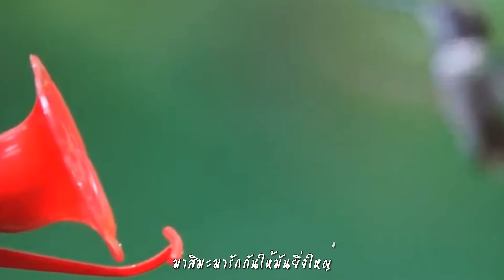ที่รักจ๊ะ : ศันสนีย์ นาคพงศ์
โอ้เธอที่รักจ๊ะ โปรดฟังเอาไว้นะ
ขอคุณพระเป็นสักขีวจีที่เอ่ย
ว่ารักเธอจริงใจไม่เคยรักใครเลย
และไม่เคยจะคิดเปลี่ยนใจ
โปรดเชื่อเถอะนะจ๊ะ พูดจากใจเจียวล่ะ
มาสิมะมารักกันให้มันยิ่งใหญ่
เมื่อเราสองครองกัน โน่นสวรรค์รำไร
ตกลงไหมนะพรุ่งนี้วิวาห์เลย

ที่รักจ๊ะ ประพันธ์คำร้อง ทำนอง และร้อง โดย ศันสนีย์ นาคพงศ์ อดีตผู้ประกาศข่าว สถานีโทรทัศน์สีกองทัพบกช่อง 7 ซึ่งมีชื่อเสียงคู่กับจักรพันธุ์ ยมจินดา และเอกชัย นพจินดา และผันคัวเองไปเล่นการเมือง จนได้รับตำแหน่งสำคัญต่างๆ เช่น อดีตที่ปรึกษารัฐมนตรีว่าการกระทรวงการคลัง  อดีตรัฐมนตรีประจำสำนักนายกรัฐมนตรี และโฆษกประจำสำนักนายกรัฐมนตรี ในรัฐบาลยิ่งลักษณ์ ชินวัตร อดีตรองโฆษกประจำสำนักนายกรัฐมนตรี ในรัฐบาล พันตำรวจโท ทักษิณ ชินวัตร, อดีตสมาชิกสภาผู้แทนราษฎร พรรคพลังธรรม, อดีตกรรมการบริหารพรรคไทยรักไทย

คลิปภาพ นกฮัมมิงเบิร์ด
 hummingbird ได้ชื่อนี้เพราะเสียงฮัมที่เกิดจากปีกที่ตีกันซึ่งกระพือด้วยความถี่สูงที่มนุษย์ได้ยิน พวกมันลอยอยู่กลางอากาศโดยมีอัตรากระพือปีกสูงตั้งแต่ 12 ครั้งต่อวินาทีในชนิดขนาดใหญ่ จนถึงกว่า 80 ครั้งต่อวินาทีในชนิดขนาดเล็ก ในบรรดาชนิดที่เคยวัดในอุโมงค์ลม ความเร็วสูงสุดเกิน 15 เมตรต่อวินาที (54 กิโลเมตรต่อชั่วโมง) และบางชนิดด้วยความเร็ว 22 เมตรต่อวินาที (79 กิโลเมตรต่อชั่วโมง) มีถิ่นที่อยู่ในทวีปอเมริกา กินอาหารพวกน้ำหวาน ดอกไม้ และแมลงเล็ก ๆ ที่พบในกลีบดอกไม้